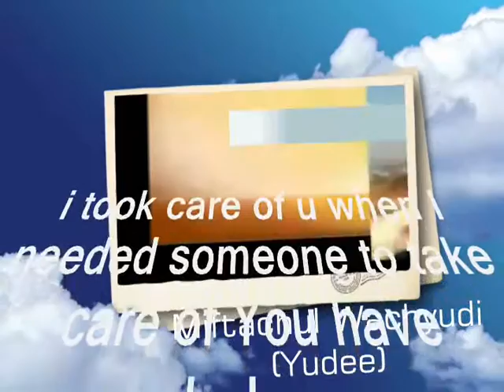take care of You